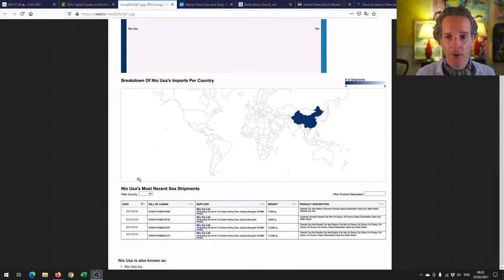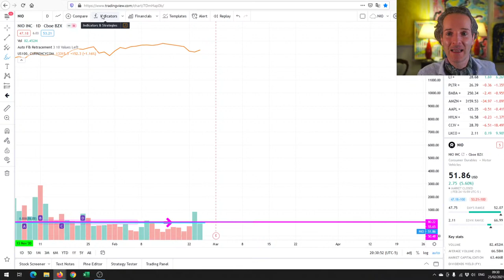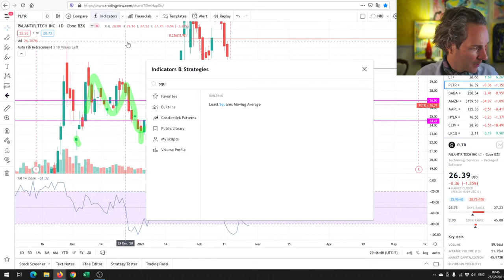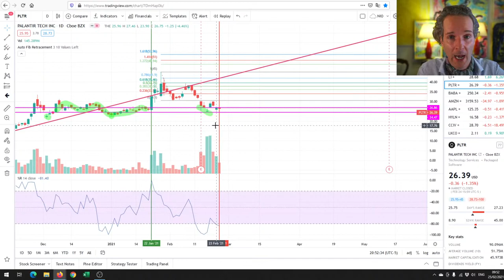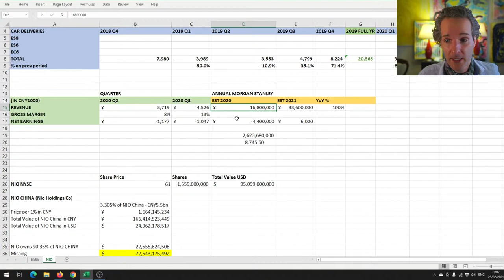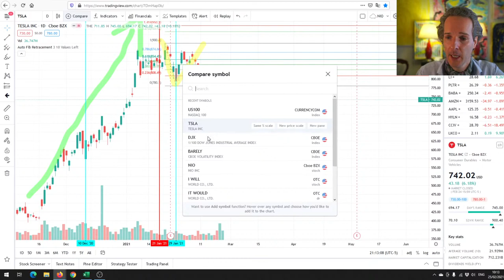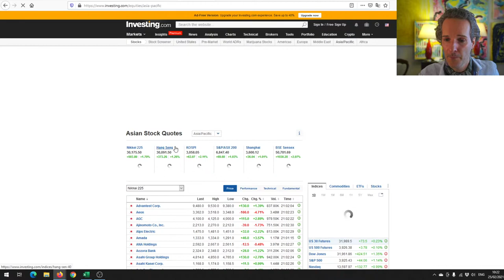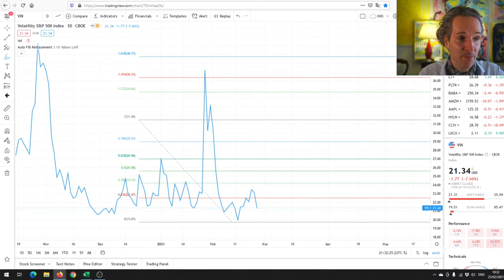🔴LIVE NIO STOCK ANALYSIS & PREDICTION! [LIVE Q&A]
Join our live Q&A on what will happen to the NIO stock this week.  Will the rallyof of the NIO stock continue and where is the next support level.  Is it time to buy NIO stock on the dip or will the NIO stock fall further?

Fair usage by media outlets is welcome with a channel credit.

Nio Fool